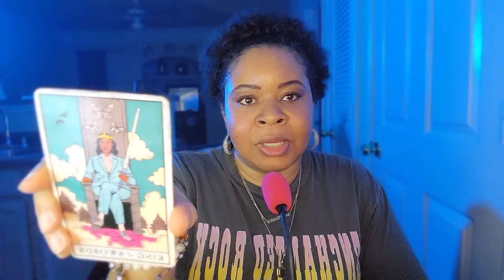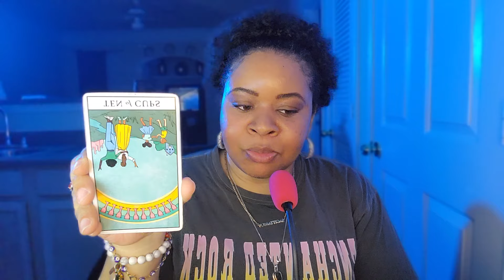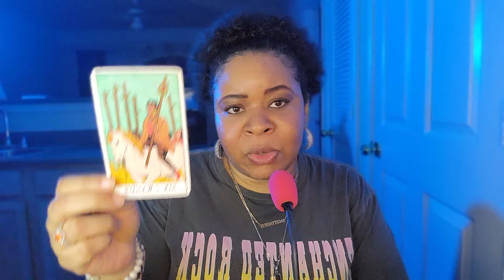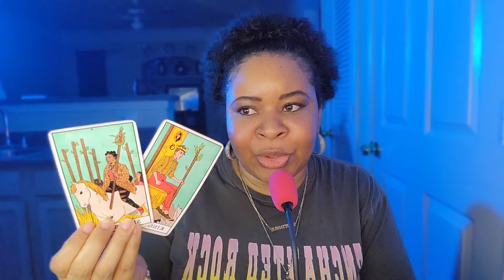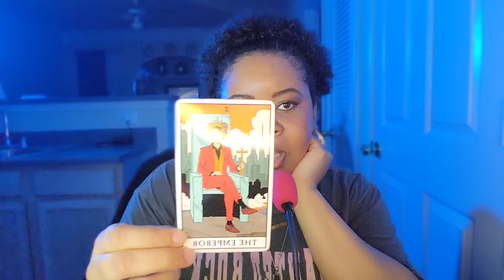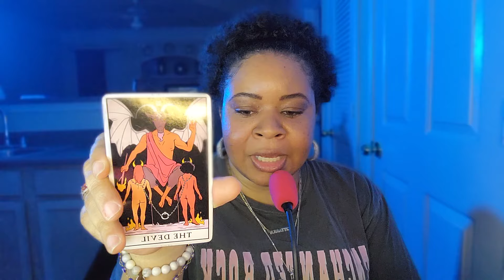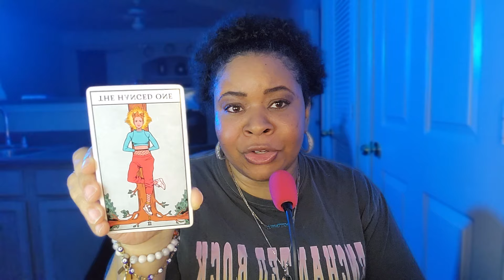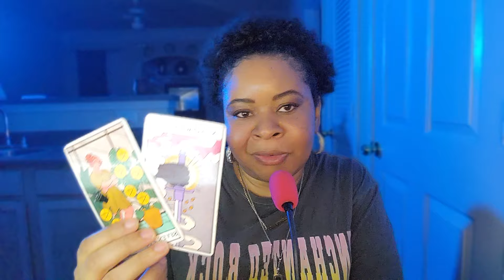TAURUS ♉ ARE THEY AFFECTING YOUR MENTAL? THEY DON'T WANT YOU TO LEAVE